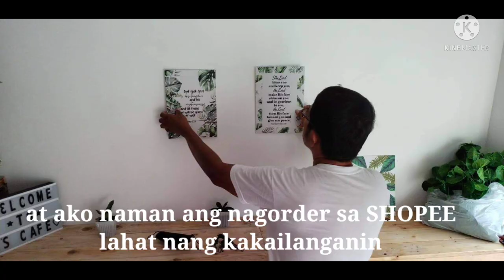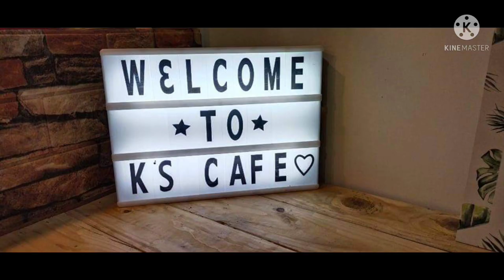MILKTEASHOP BUSINESS NGAYONG PANDEMIC/KATAS NG HONGKONG